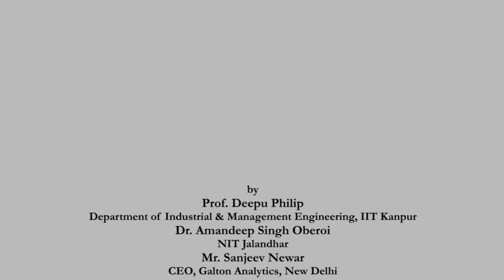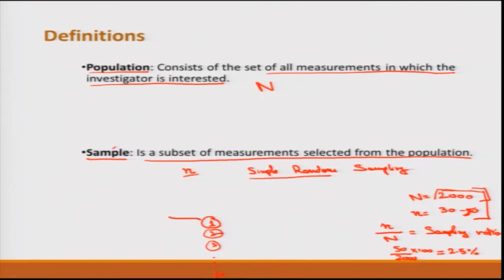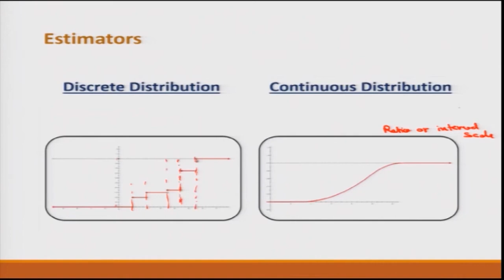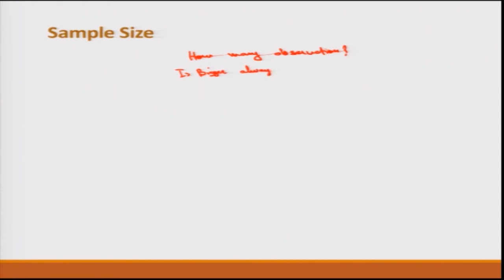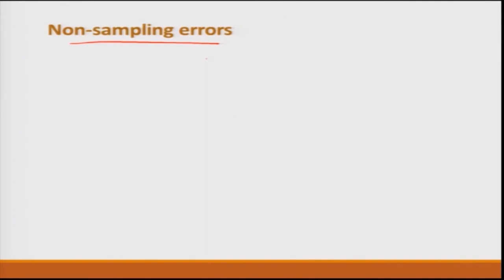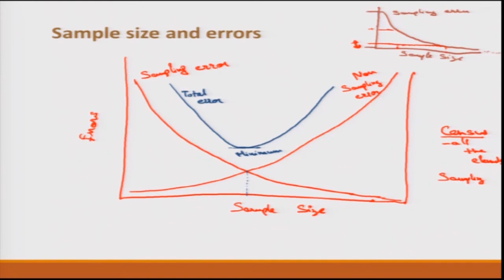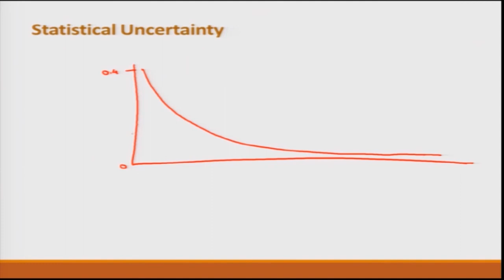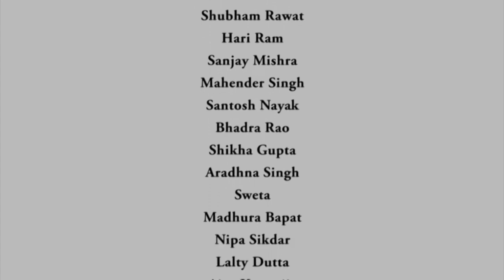Lecture 15: Sampling